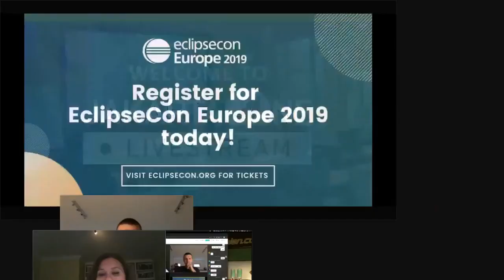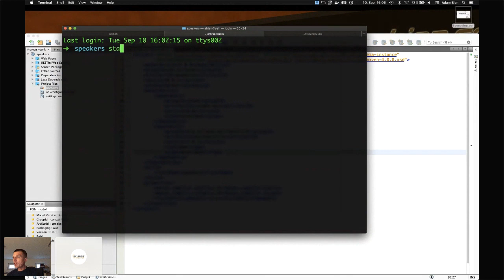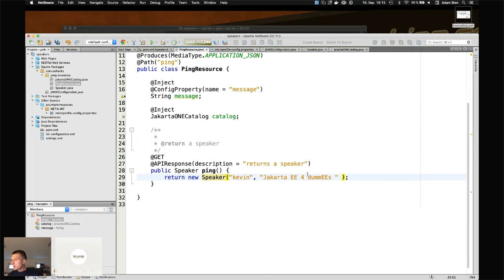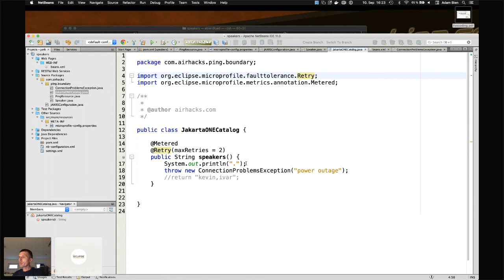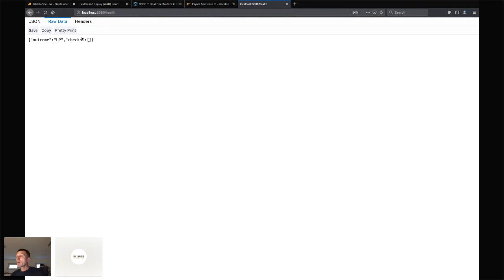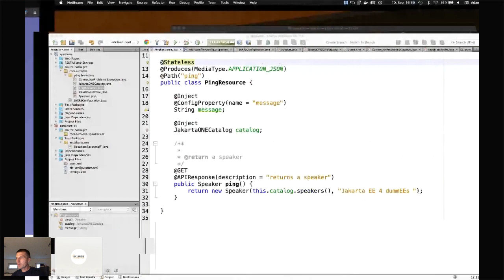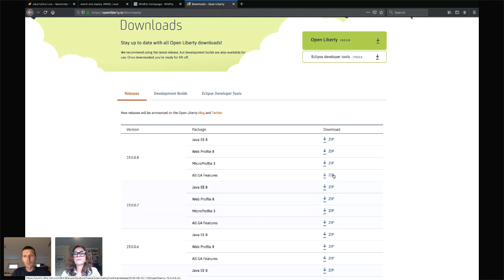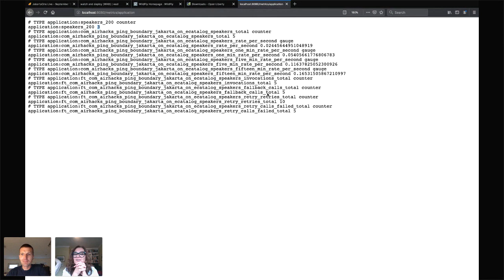Live Coding Jakarta EE + MicroProfile | JakartaOne Livestream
Speaker: Adam Bien

Jakarta EE and MicroProfile already ship with reasonable abstractions, so you can entirely focus on solving your business problems. There are no further patterns, abstractions or indirections required. In this session I will implement a few cloud native apps from scratch and discuss naming patterns, testing strategies, maven build, dependency management approaches, monitoring, configuration, error handling, and the internal package structure.

Tag us